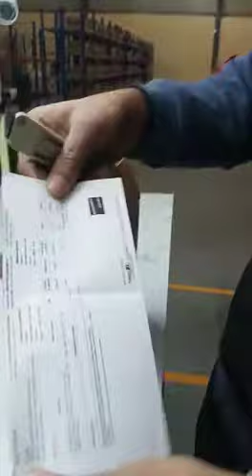Flipkart OD120905003632329000 1kg Almond short. 12.02.2021